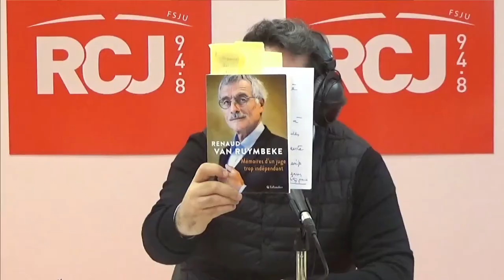Lire la Politique, invité de Luce Perrot Renaud Van Ruymbeke, sur RCJ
Chronique Lire la Politique, Luce Perrot reçoit Renaud Van Ruymbeke pour ses « Mémoires d’un juge trop indépendant » aux éditions Tallandier